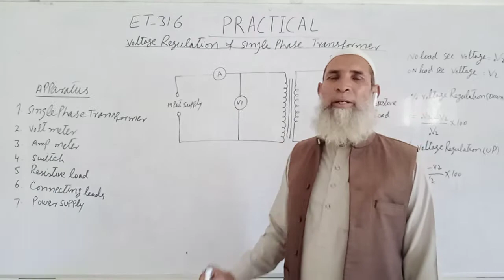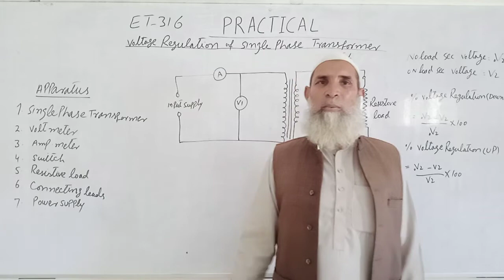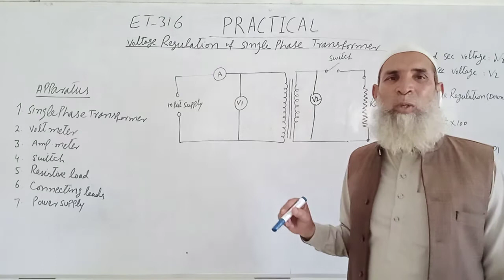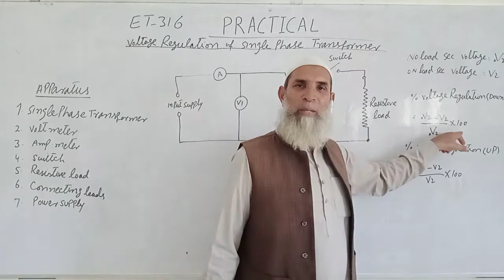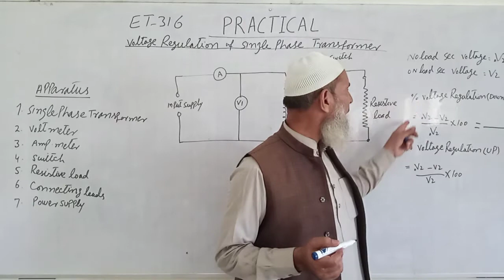Practical#6, ET-316, Voltage Regulation of Single Phase Transformer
Subject Title: AC Machines
Subject Code: ET-316
Topic: Voltage Regulation of Single Phase Transformer
Class: ET 3rd Year
Practical#6